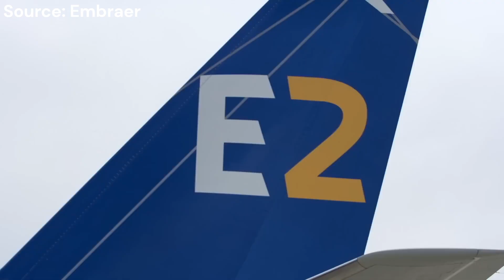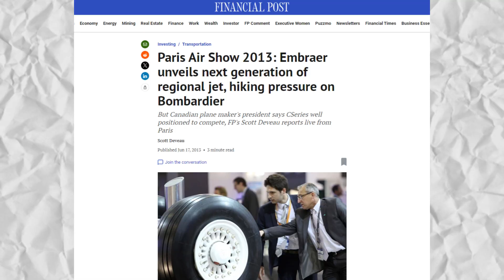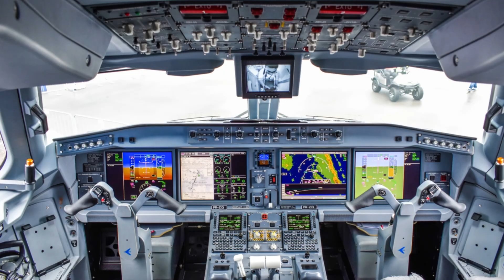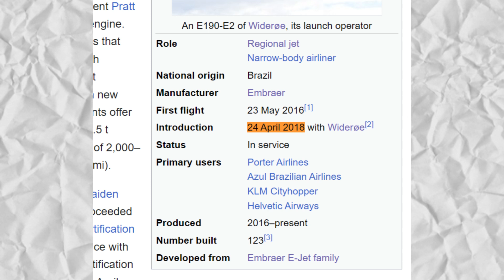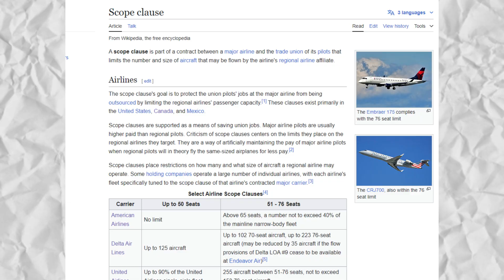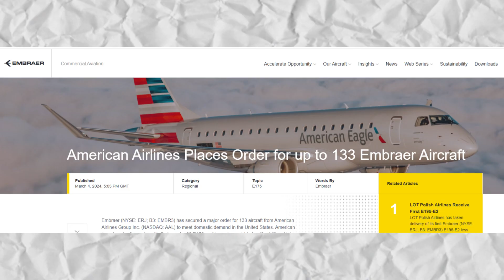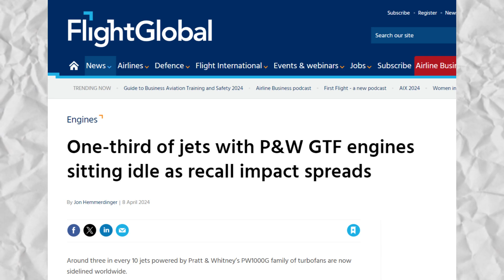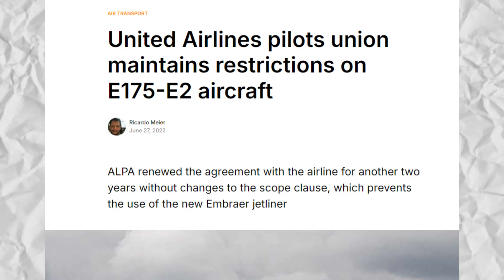Delta United And American Said NO To The Embraer E2! Here’s Why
Discover why the Embraer E2 series, despite its fuel efficiency and advanced design, is struggling to replicate the success of its predecessor, the E1 generation. The video covers the E-Jets’ history, from revolutionizing regional aviation to facing challenges in the US market due to the scope clause limitations resulting in rejection by United, Delta, and American, as well as, issues with the Pratt & Whitney GTF engines. Learn how these factors impacted Embraer's sales, particularly with the E175-E2 which was paused by Embraer, and why airlines around the world are hesitant to adopt the new E2 series, opting for the competing Airbus A220 instead